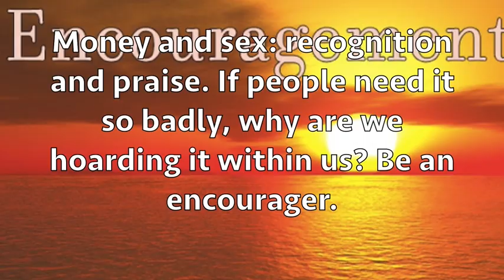Just tell someone you care today.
Heavenly Father, You give us many examples of the power of encouragement in Your Word; none more apparent than the story of the rebuilding of the walls of Jerusalem when God's people returned from captivity in Babylon. It was a big job. taking skill, time and resources, all of which were available in limited quantities. Yet, it got done. Why? Random acts of kindness committed by "God's prophets" as they daily walked among the workers, the carpenters and masons, encouraging them, complimenting and praising their working spirit. Forgive us Lord when we forget that You have purposed us to do the same; we so often don’t. By Your Spirit Lord help us to tell someone we care today–when it seems nobody else does.